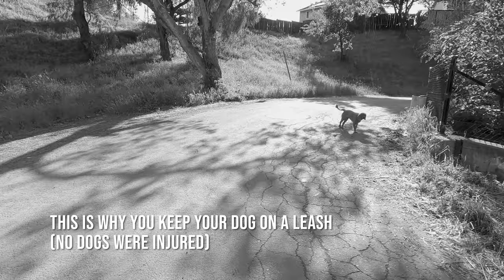Why We Live in a 5th Wheel and the story of our first 5th wheel (RV Living) | Garcias on Wheels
In this video we tell you the story about how we got into full time RV Living and what happened when we purchased our first 5th wheel.  We also give some pros and cons of RV living

We are a mostly stationary full time family, but do try to get out and go on adventures as much as possible.